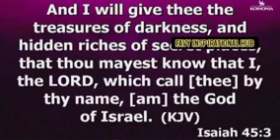THESE SIGNS SHOW YOU HAVE THE POWER TO MAKE GREAT WEALTH -APOSTLE JOSHUA SELMAN